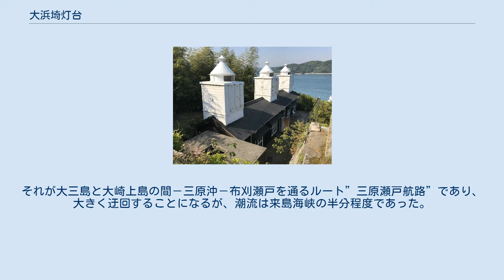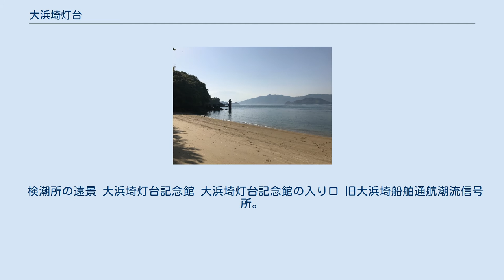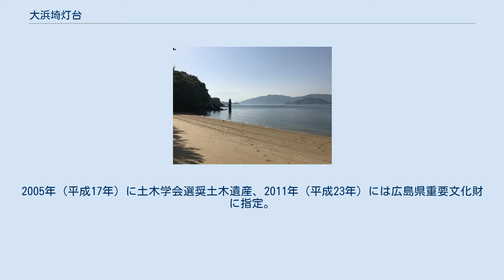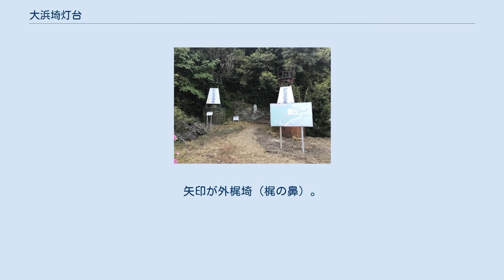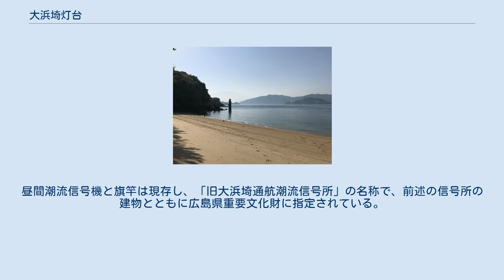大浜埼灯台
大浜埼灯台（おおはまさきとうだい）は、瀬戸内海中央部、広島県尾道市の因島にある灯台。
 1894年（明治27年）竣工。
因島と向島に挟まれた海峡である「布刈瀬戸」を望む位置、因島大橋のたもとに位置する。
その西側には同年に検潮所が置かれる。
更に灯台の南側高台に1910年（明治43年）の信号所が造られ、現在では因島大橋記念公園内にある灯台記念館として保存されている。
 近代に整備された「三原瀬戸航路」に置かれた9つの航路標識の1つ。
海抜10mほどの場所に周囲を石積の暴風壁で守られた、円形石造の灯台。
灯火標高は約18mと高くないのは、この灯台近くに船が通るため遠くまで光を届ける必要がないことから。
周囲に手すり付きの踊り場が付いている。
建設費は当時の金額で1,570円18銭9厘。
 三原瀬戸航路に設置された9つの灯台 布刈瀬戸は尾道水道とともに中世から近世にかけて”安芸地乗り”と呼ばれた航路で、海峡の向島側東端の岬である観音崎に村上海賊が余崎城を置いて航行を掌握していたこともあるなど、古くから瀬戸内海での主要航路の1つである。
この地の南、四国と大島に挟まれた来島海峡は瀬戸内海の主要航路であるが潮流が速く海の難所であるため、近代に入り機帆船が登場して以降も、行き足の遅い船は別のルートを選択していた。
それが大三島と大崎上島の間－三原沖－布刈瀬戸を通るルート”三原瀬戸航路”であり、大きく迂回することになるが、潮流は来島海峡の半分程度であった。
 「大浜埼灯台」は、来島海峡の副航路である三原瀬戸航路に整備された9つの航路標識の1つで、1894年（明治27年）に竣工する。
明治後期になると更に通行量が増え海難事故が多発したため、潮流と船の往来を信号で示す「大浜埼船舶通航潮流信号所」が、1910年（明治43年）、灯台背面の丘に設置された。
日本最初の信号所が関門海峡に出来た翌年のことである。
 戦後、技術革新により来島海峡を難なく航行する小型船が増えたため、この航路の通行量が減ったことから、1954年（昭和29年）、信号所は閉鎖された。
 1959年（昭和34年）には灯台の無人化、1962年（昭和37年）事務所が廃止となり詰所が撤去されたものの、信号所自体はそのまま残された。
のち、因島大橋開通後、その袂を記念公園として整備していた因島市が信号所を有償で引き取り、1986年（昭和61年）、灯台資料館として開館した。
 2010年国土交通省 国土地理院 地図・空中写真閲覧サービスの空中写真を基に作成。
中央付近の岬に大浜埼灯台が、その左下の3つ並ぶ白い点が灯台記念館。
そこから左の岬に検潮所がある。
 検潮所の遠景 大浜埼灯台記念館 大浜埼灯台記念館の入り口 旧大浜埼船舶通航潮流信号所。
1910年（明治43年）竣工、1986年（昭和61年）開館。
灯台は海上保安庁が管理しているが、こちらは尾道市が管理している。
普段は施錠されており、見学には尾道市因島総合支所に事前申請する必要がある。
 木造平屋建切妻屋根、塔屋3基付。
幅3.74m×奥行16.38m×高さ8.75m、桁行9間×梁間2間。
近代に造られた木造信号所としては現存唯一のものである。
2005年（平成17年）に土木学会選奨土木遺産、2011年（平成23年）には広島県重要文化財に指定。
 この施設の特徴は屋根の上にある3つの塔である。
周辺の海域を東西3区域に分け、それぞれの塔からの信号で反対側から航行している船の位置を知らせた。
海側から第1種信号・第2種信号・第3種信号と呼ばれ、昼間は塔の中央に大きく記号を表示、夜間は塔の上部のライトで表示した。
 周辺海域と灯台の位置を示したもの。
西（左）側から高根島、小佐木島、細島。
矢印が外梶埼（梶の鼻）。
 つまり第1種から第3種に移るにつれ、布刈瀬戸に船が存在することを伝達していた。
昼間の記号は塔の中心に黒地に白文字で書かれ、窓の羽根板を開閉することにより表示を切り替えていた。
現在塔屋はすべて白で塗りつぶされているが、当時は白色の記号を目立たせるため、塔屋や羽根板も黒であった。
羽根板を動かす機構もケーブルの破損により現在は使えない。
 潮流は、腕木式信号機（昼間のみ）で表示した。
鉄骨造方形で塔高5.73m。
その他、通信用信号柱（旗竿）で知らせている。
昼間潮流信号機と旗竿は現存し、「旧大浜埼通航潮流信号所」の名称で、前述の信号所の建物とともに広島県重要文化財に指定され...